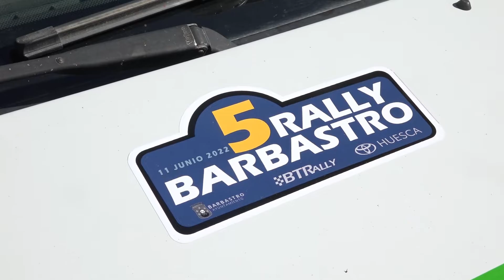Javier Calavera - Cesar Pons | Rally Barbastro 2022 | Peugeot 106